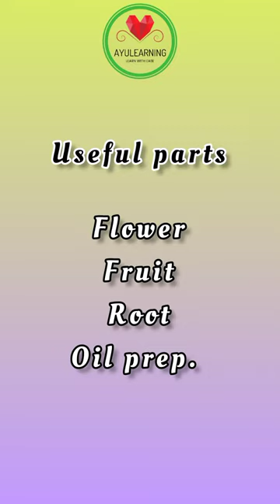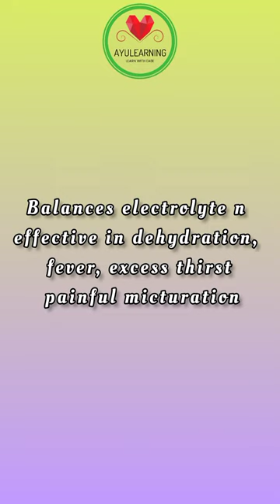All about Coconut l Dravya at a glance I Dravyaguna l